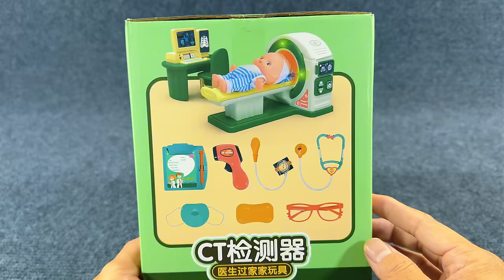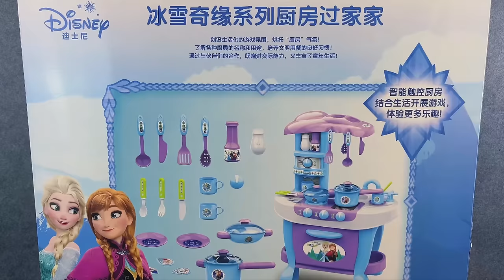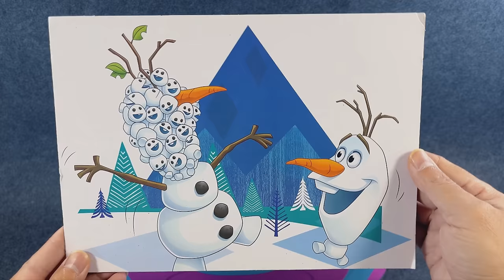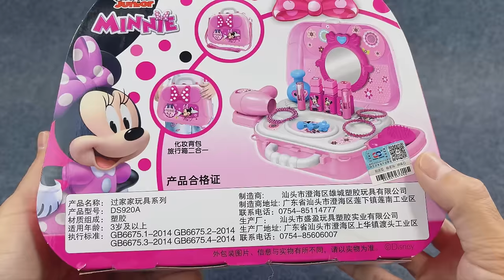48 Minutes Satisfying with Unboxing Cute doctor set, CT scanner Toys Review | ASMR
Doctor and Dentist Set Series Toys
Doctor plays lights and music
Cute Doctor Set Toy Series
CT detection scanner doctor toy

Satisfying with Unboxing mini cute toy series
Toy cooking game | Doctors playing with toys
Review toys
ASMR unboxing toys
Disney Minnie Mouse Set Toys

light and music
doctor playtoy